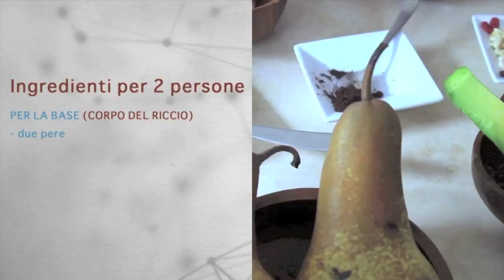Ricci in Amore - 100% Veg Raw Food (Dolce adatto per San Valentino)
Dolce crudista adatto per San Valentino

Un video che ci avete richiesto e che tempo fa avevamo eliminato dal web.
La versione è stata aggiornata e velocizzata.
Buona Visione!
Ricetta del 9 marzo 2013

Ricetta Crudista - Ricette Vegan Crudiste

Per avere uno sconto di Euro 5,00 nel sito di Cibo Crudo - inserite questo codice: 115LA durante l'acquisto. Lo sconto non ha una scadenza, ma vale solo per il primo acquisto di un cliente.
Cliccate nella foto o link per accedere al sito.
Carissimi amici, molti di voi ci chiedono dove reperire alcuni prodotti specifici.
Vi possiamo suggerire Cibo Crudo con una vasta gamma di prodotti 100% Raw: - (Anacardi, Succo d'agave Raw -100%, Olio di cocco, Lucuma, Tahin non tostato, Oli spremuti a freddo, noci - Crudi 100% ecc.)
- Attrezzatura e utensili per una cucina crudista (Affetta-Verdura a spirale, Estrattori, Vitamix, Essiccatori ecc.)

°Cucina BioEvolutiva°